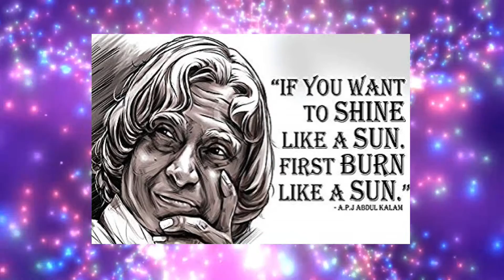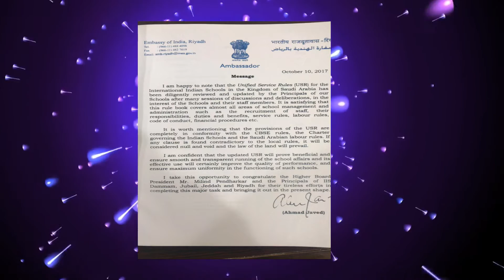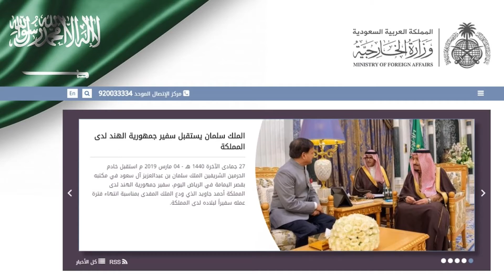Documentary of H. E. Mr. Ahmad Javed, By: IIS Majmaah - KSA